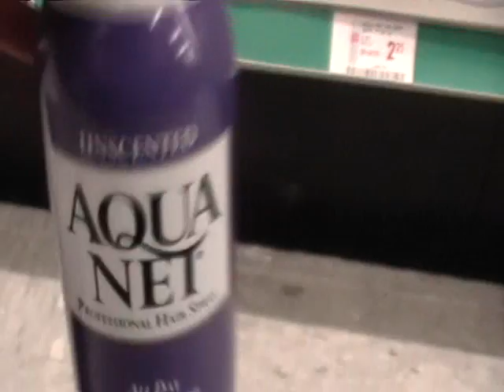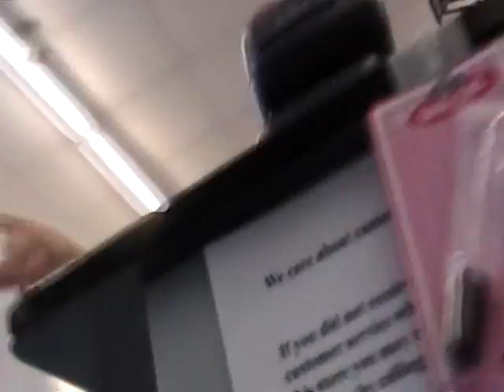tader gun supplies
picking up some stuff to make the spud gun go boom